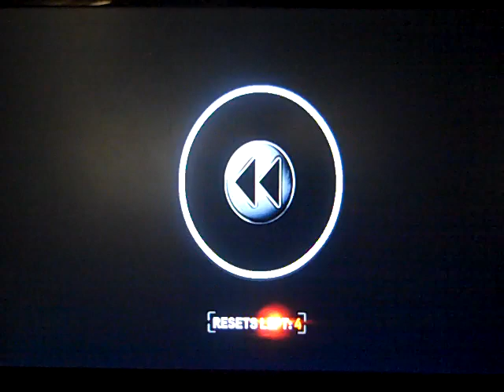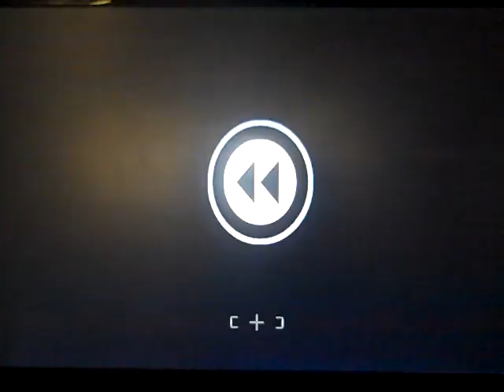Let's Play... Need For Speed: The Run P2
Moose continues to race across the United States in Need For Speed: The Run!